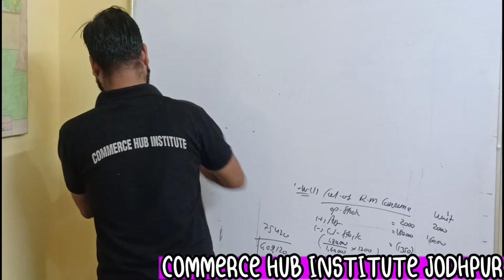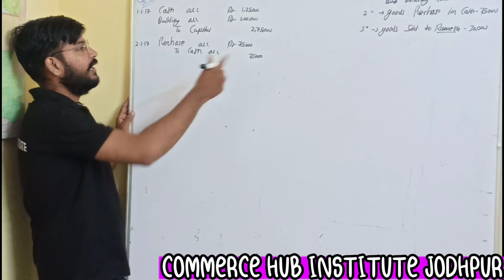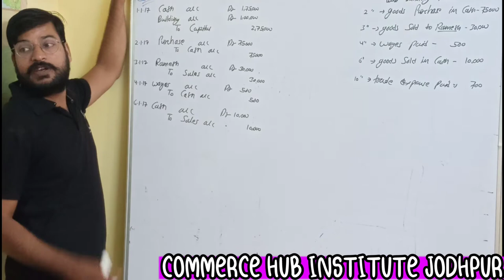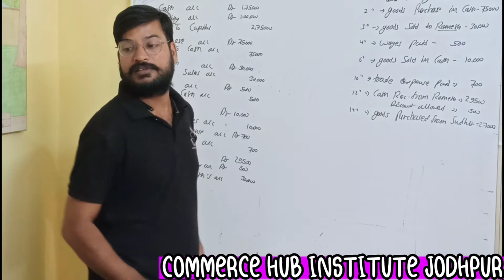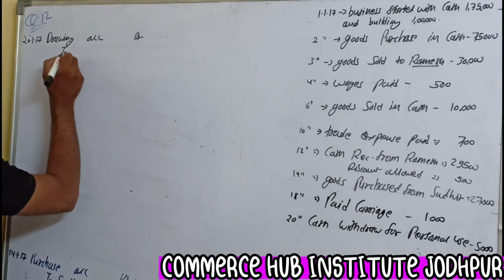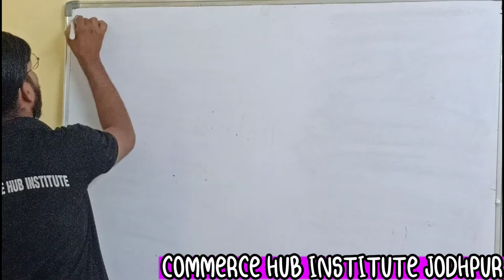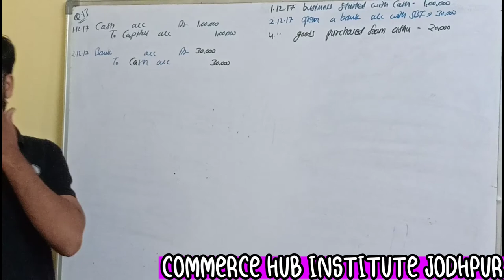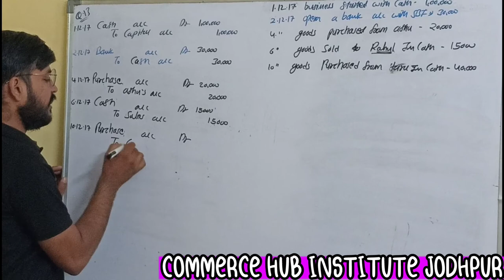#17, Introduction of accountacy l recording of transaction-1 l question no 12 and 13